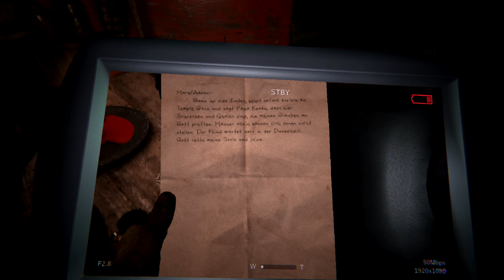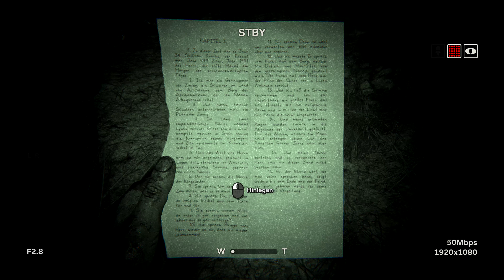OUTLAST 2 (4K) #019 - Flucht mit einem Floß | Let's Play (Deutsch,German)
Blake Langermann, Journalist und Kameramann, versucht gemeinsam mit seiner Frau Lynn einen mysteriösen Mordfall an einer Unbekannten, genannt Jane Doe, zu lösen. Auf dieser Mission stürzen sie mit einem Hubschrauber über der Supai-Region, Arizona in der Sonora-Wüste ab. Auf seiner weiteren Suche gelangt Blake in ein Dorf, in dem eine Sekte, vollkommen von der Gesellschaft isoliert, das Ende der Welt erwartet.